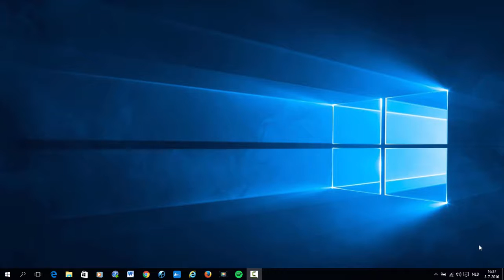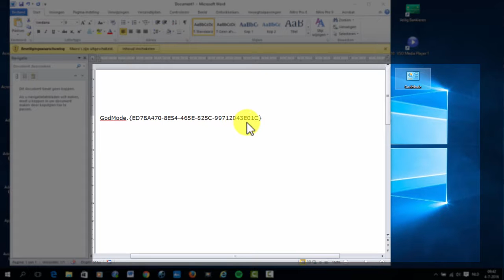Windows 10 - GodMode - alle instellingen op één plaats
Manier om gemakkelijk alle instellingen van Windows 10 gebundeld op één plaats terug te vinden